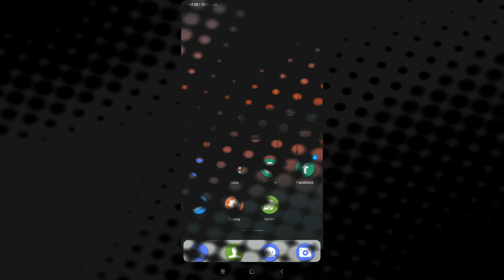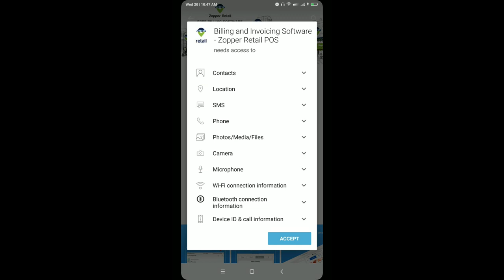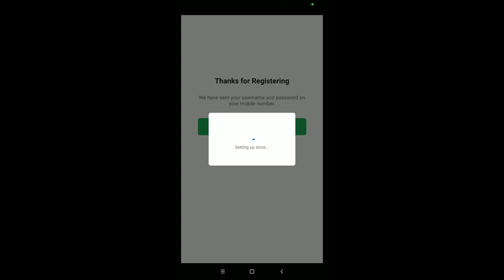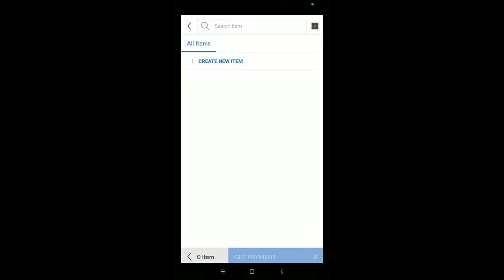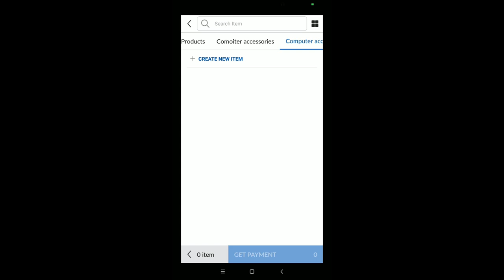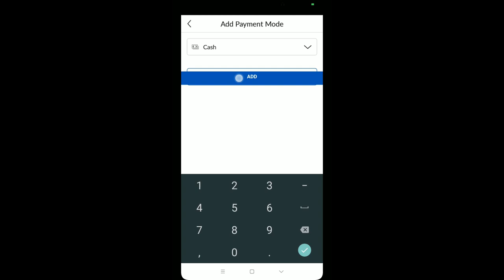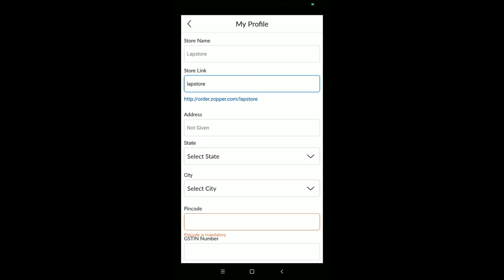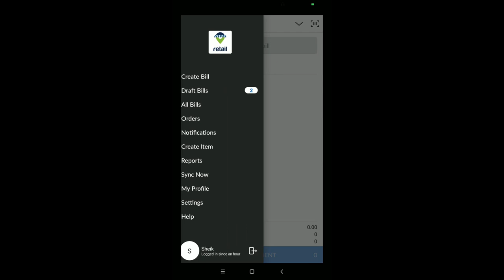SIMPLE BILLING APPS FOR ANDROID IN TAMIL